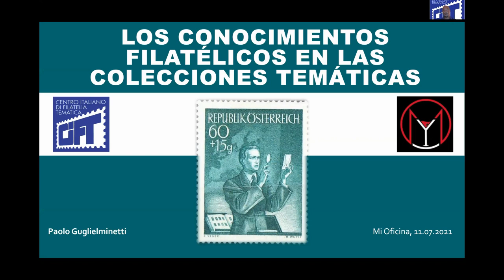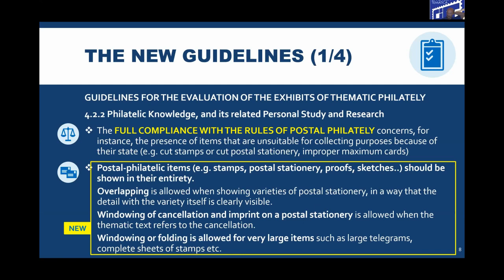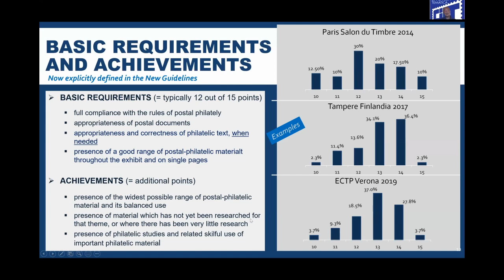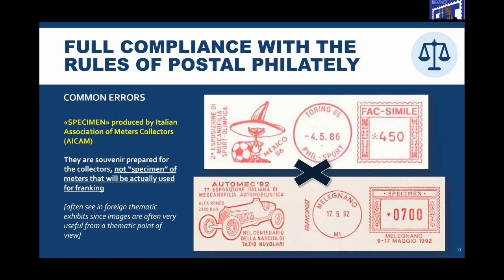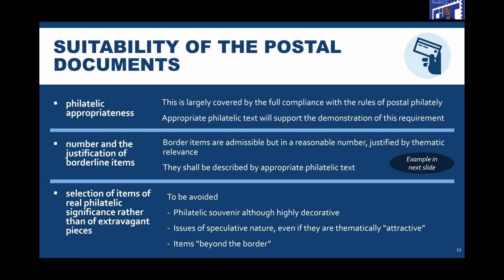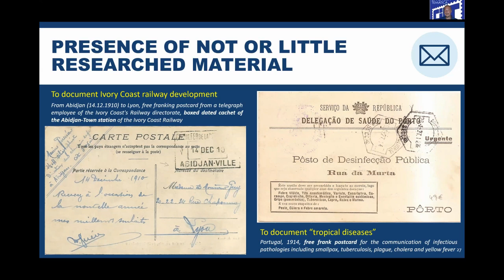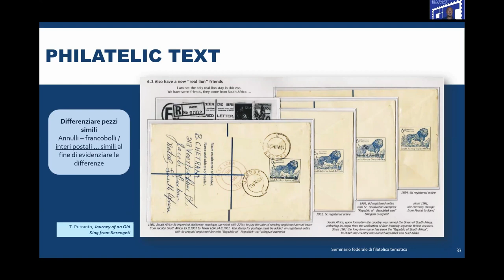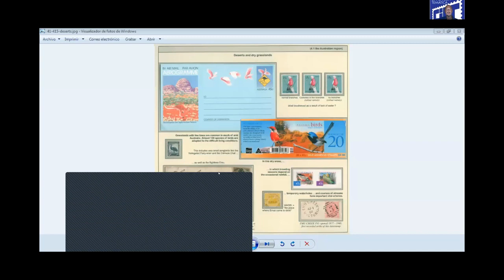Los conocimientos filatélicos en las colecciones temáticas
Paolo Guglielminetti, 11 de julio del 2021